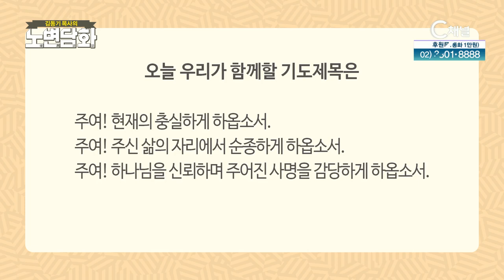현재에 충실하라┃김동기 목사┃C채널 [노변담화] 851회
[노변담화]
현재에 충실하라 (로마서 8장 18절)